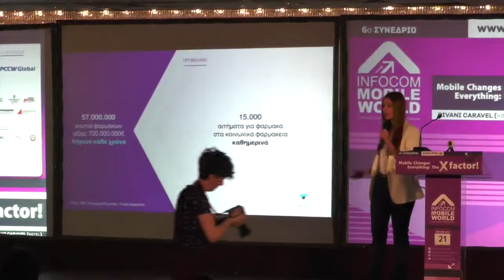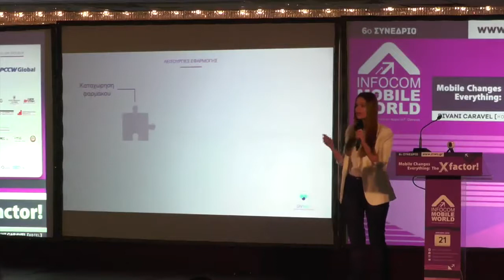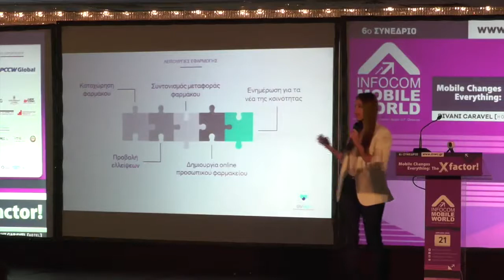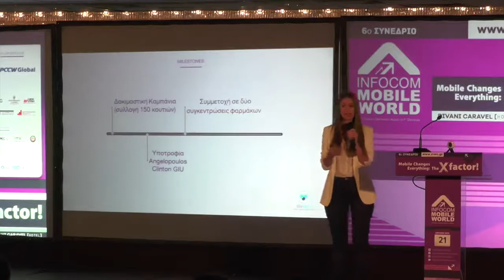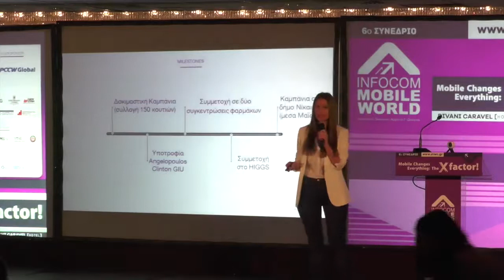Τέτη Ψαρρού, Marketing & Community Developer, GIVMED